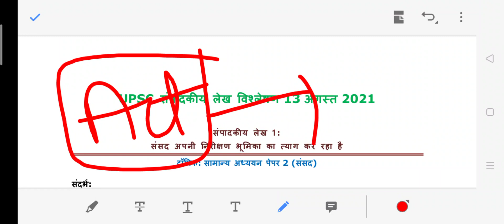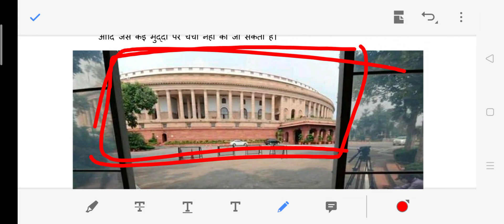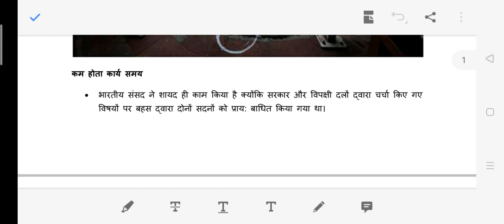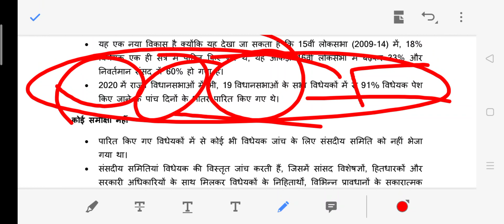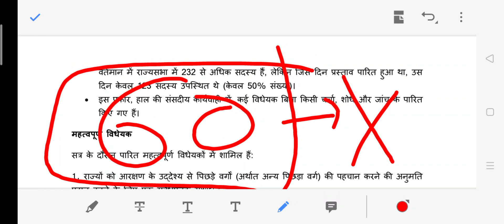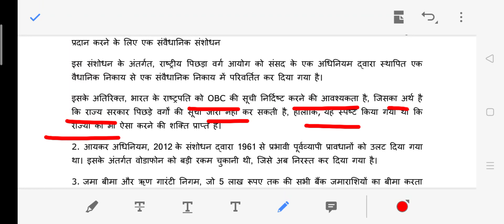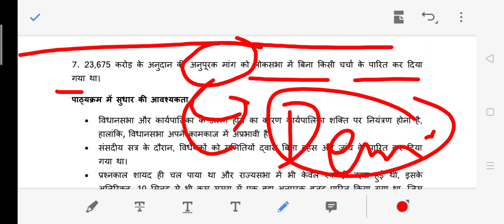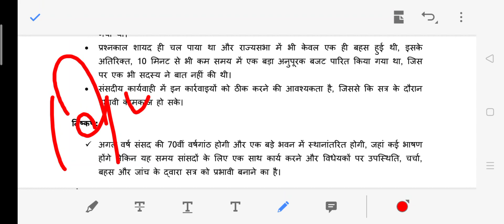क्या संसद अपनी निरीक्षण भूमिका का त्याग कर रहा है?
धन्यवाद!!